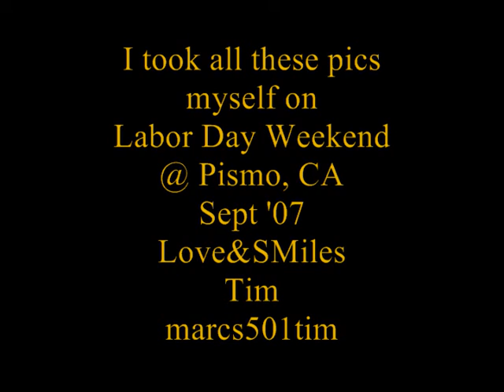In The Sprinkler on 104 degree day! 5 Things I never...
Watch in High Quality...better pic...

My Response to 2cute2bestr821 tag
5 things I never...
I recorded it by my palm trees in the sprinkler